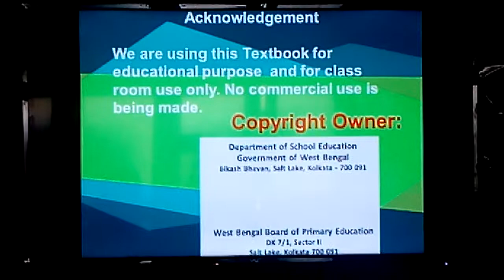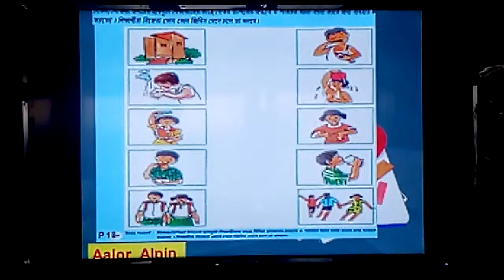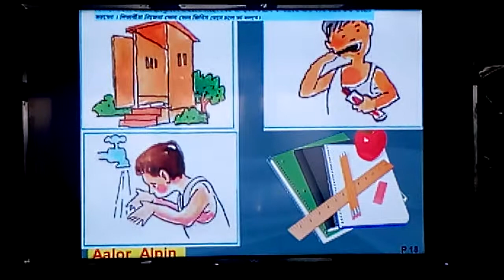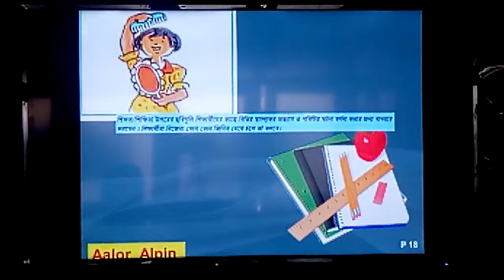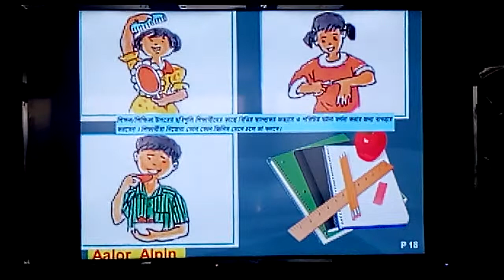WBBPE Amar Boi Class One আমার বই প্রথম শ্রেণী Page 18 Bengali Daily Chores